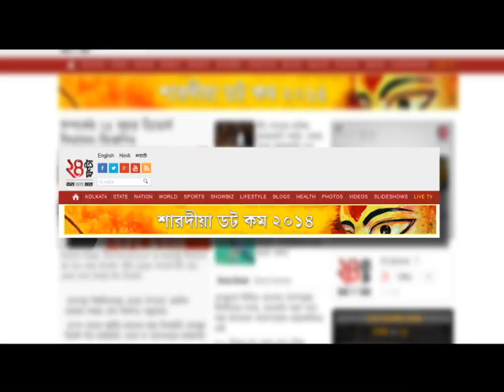Last Dairy of Jibananda Exclusive on 24 Ghanta Sharadiya